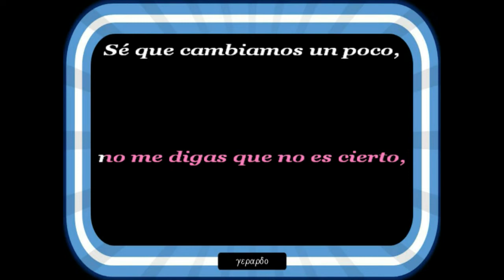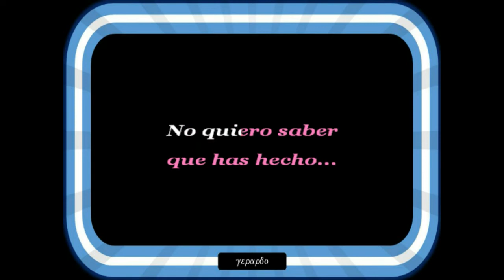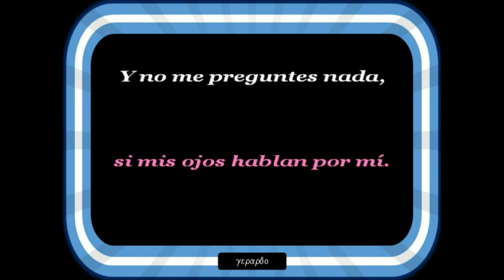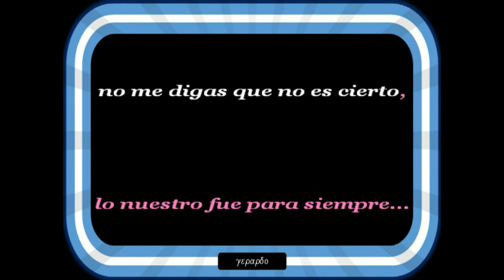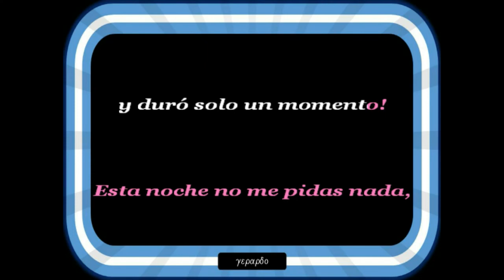Patricia Sosa - Endúlzame los oídos - Letra (lyrics)